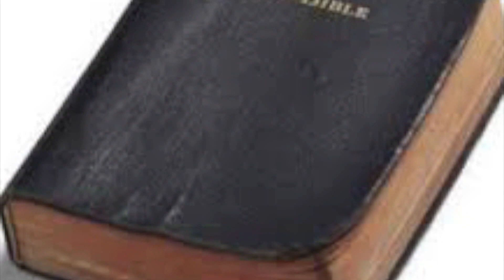CHI MI AIUTERA’ - musiche di Carla Rivi , Regia di Giovanni Sarti, Trailer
CHI MI AIUTERA’ - Spettacolo Teatrale Musicale in Atto Unico Tratto dai Vangeli - Musiche di Carla Rivi,  Regia ed adattamento teatrale di Giovanni Sarti.